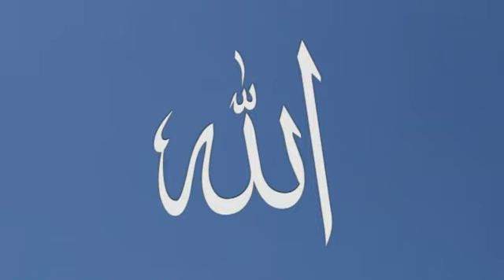2.I_meshirshem_edhe_ndaj_kafsheve.avi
Film i shkurtër produksion i Shtëpis Botuese "ASR"-Tetovë.
Këto klipe janë realizuar në mbrojtje Muhammedin alejhisselam, të cilat tregojnë dashurinë, mëshirën, altruizmin e madhë që e ka kultivuar ky i Dërguar i Allahut.
Ky klip titullohet me emrin
" I mëshirshëm edhe ndaj kafshëve"
Realizuar qershor 2007/1429

Mexhlisi ASR-Tetovë